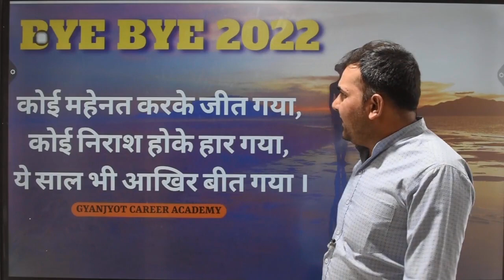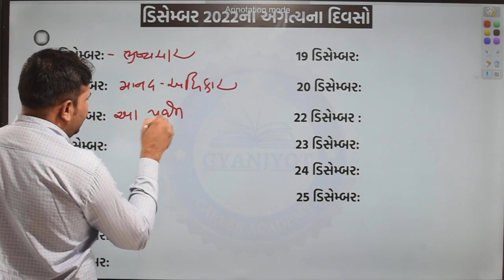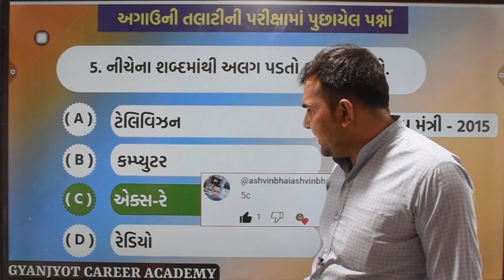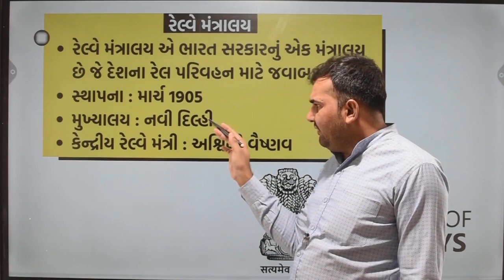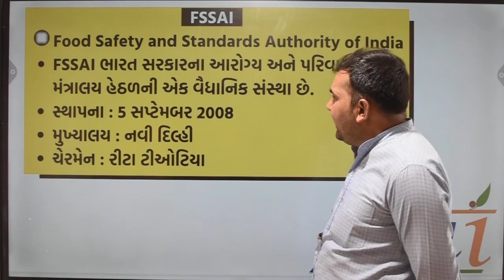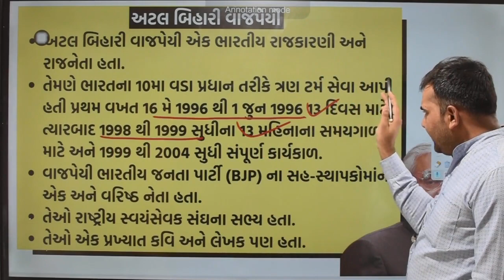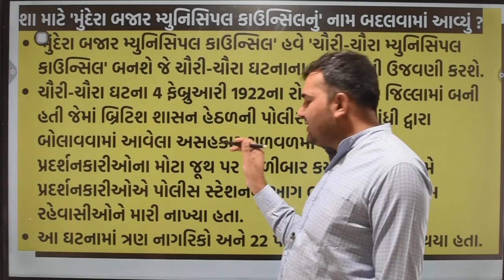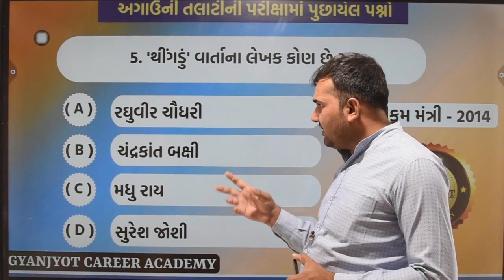કરંટ અફેર્સ | Current Affairs | 31 December 2022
મિત્રો આ ચેનલમાં દૈનિક કરંટ અફેર્સ મુકવામાં આવે છે જે આવનારી પરીક્ષાઓને ધ્યાન માં રાખીને મુકવામાં આવે છે જે તમામ મિત્રોને ખુબ જ ઉપયોગી થશે. દીનવિશેષ ,વ્યક્તિવિશેષ, મોટીવેશન,રમતગમત પણ આપવામાં આવે છે જે તમામ મિત્રો ને સ્વમૂલ્યાંકન કરવામાં ખુબ જ ઉપયોગી થશે. તમારો સહકાર એ જ અમારી પ્રેરણા .